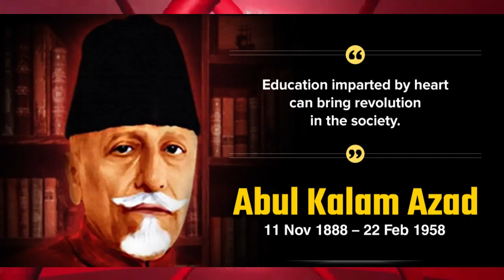News Headlines : 12.11.2023 | Daily Current Affairs | Latest CA For All Competitive Exam